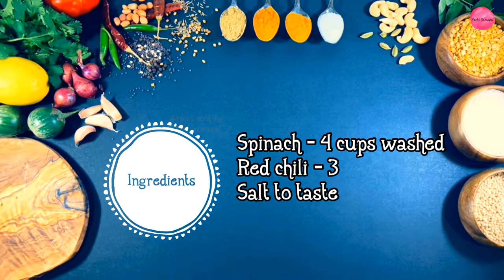Keerai Masiyal | Spinach recipe | How to make quick Spinach recipe | Aroma Cooking Aachi Samayal